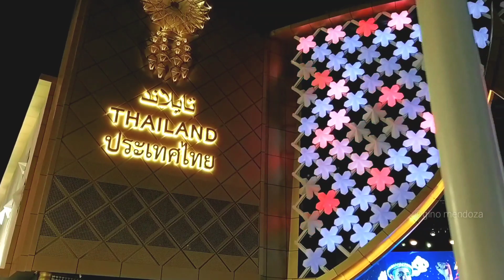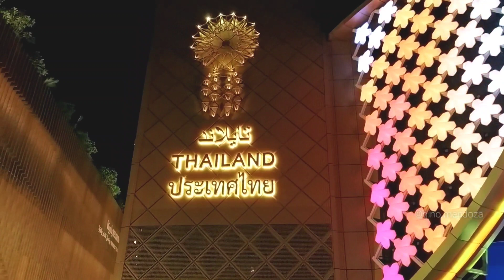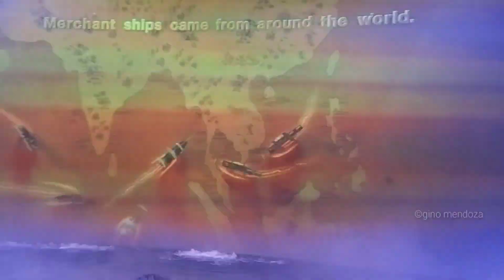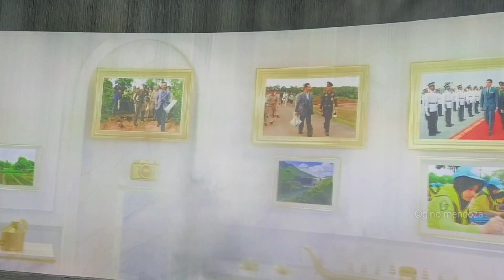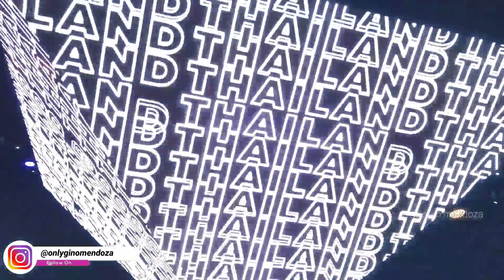[4K] THAILAND PAVILION 🇹🇭 AT EXPO 2020 DUBAI | Gino Mendoza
Experience 192 countries plus the best of art, architecture, science, culture and more. Come and see your favorite countries, discover new cuisines, and experience the world.